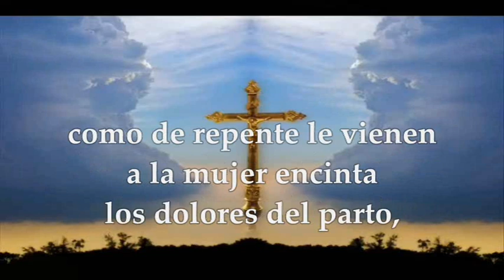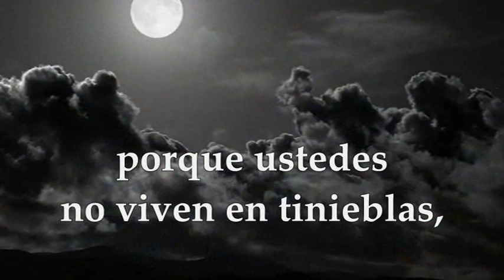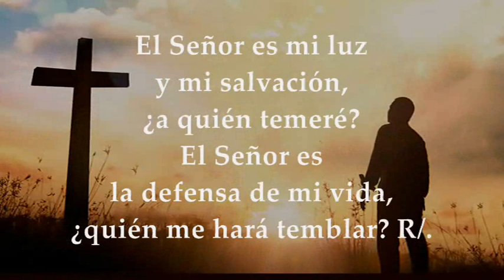MARTES AGOSTO 31 DE 2021 | LUCAS 4,31-37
LECTURAS Y EVANGELIO EUCARISTÍA MARTES AGOSTO 31 DE 2021 MARTES XXII SEMANA DEL TIEMPO ORDINARIO CICLO B
Primera Lectura: De la primera carta del apóstol san Pablo a los Tesalonicenses 1Ts 5,1-6.9-11 Salmo 26,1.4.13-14 R/. Espero gozar de la dicha del Señor en el país de la vida Evangelio según san Lucas 4,31-37